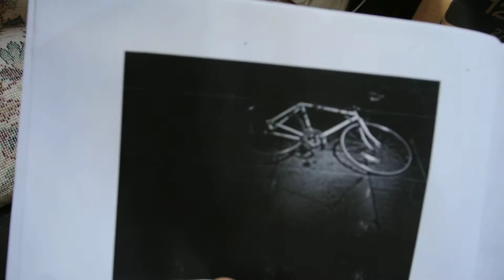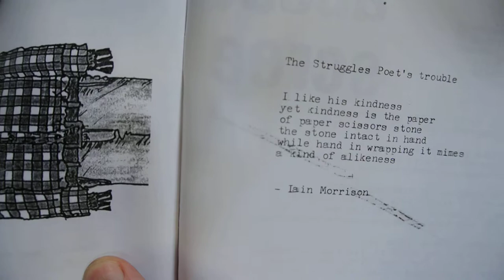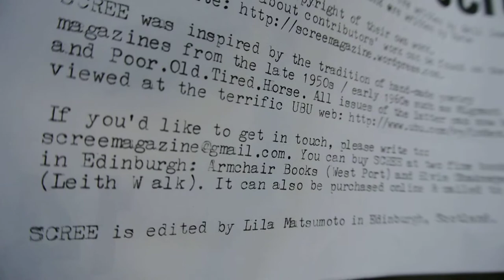Scree 4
Featuring the works and talents of Graeme Smith, Lila Matsumoto, Neil Insch, Pete McConville, Julie Johnstone, Elsbeth Pancrazi, Ross McClure, Iain Morrison . SCREE 4 with cover art by Rachel Caunt.